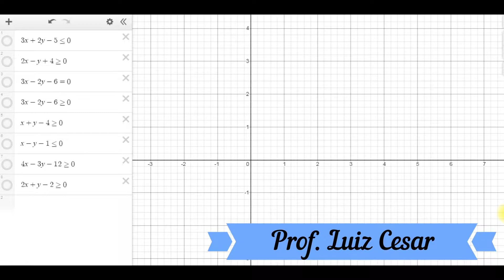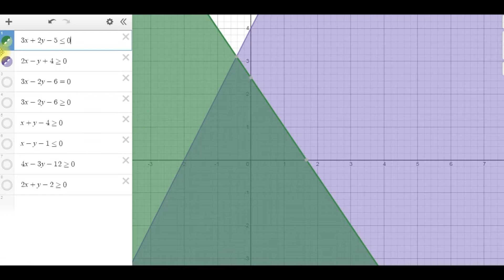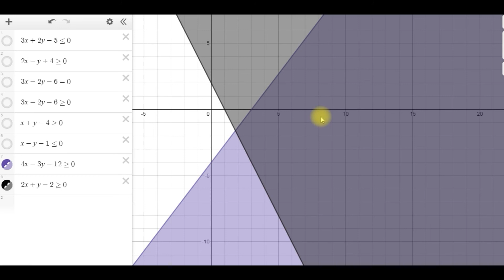Semiplanos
Posição relativa de ponto e reta.